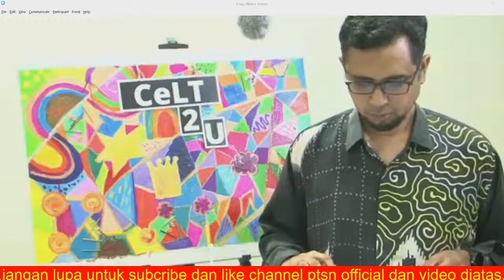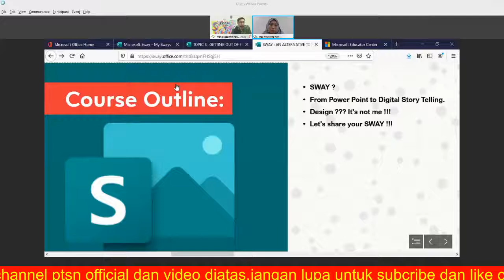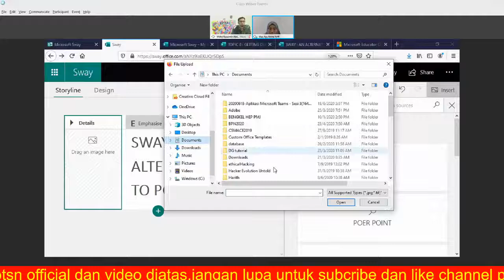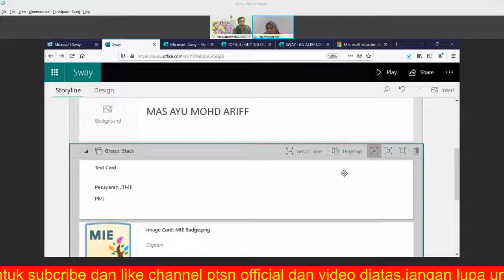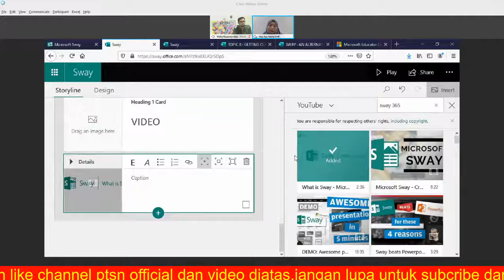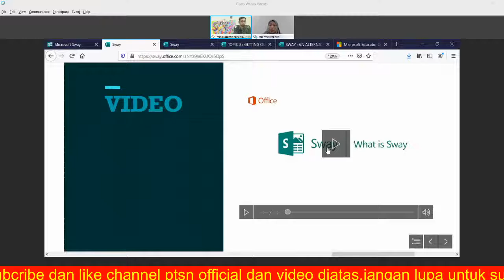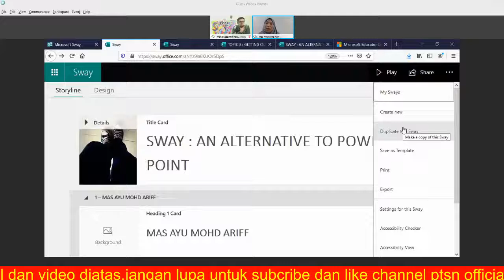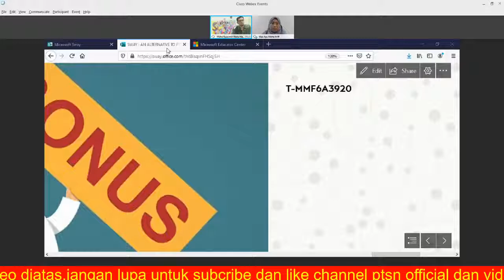Webinar Digitalisasi TVET: Meneroka Norma Baharu :Aplikasi Microsoft SWAY